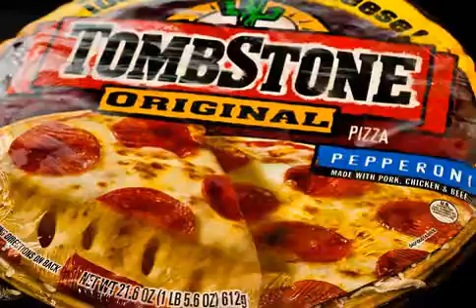My Edited Video